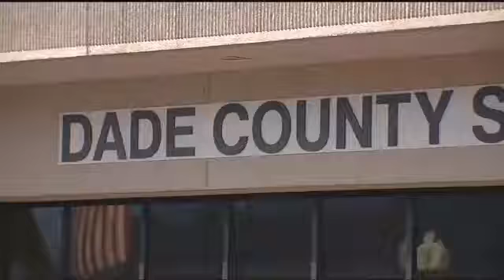UPDATE: Dade County Sheriff's Office investigating string of "suspicious fires"